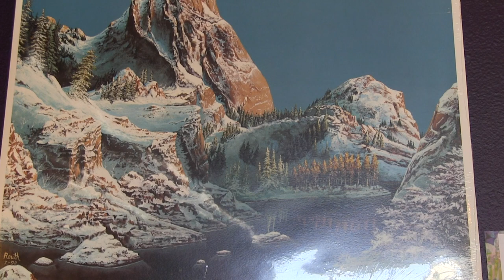Art at the Nook: Ben Routh